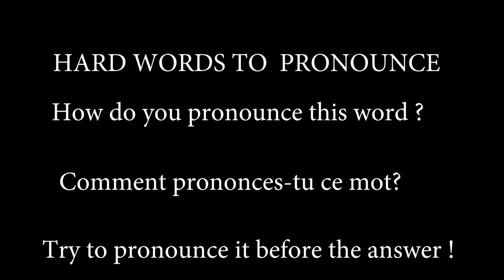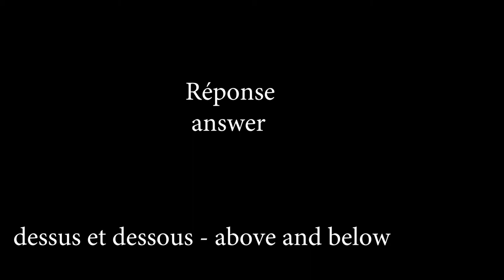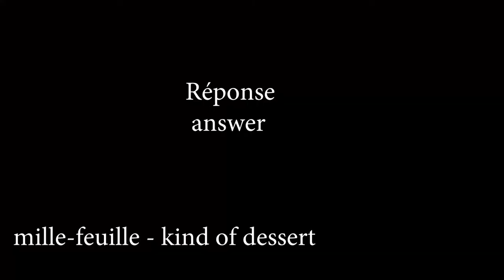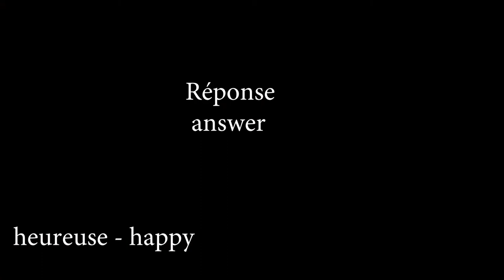How to say it in French?